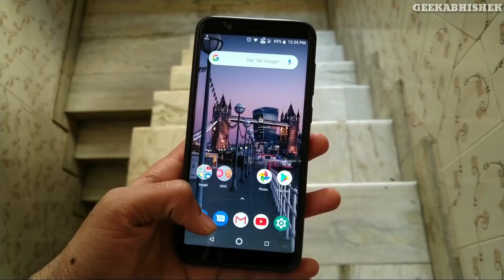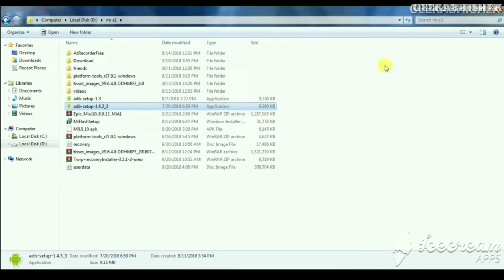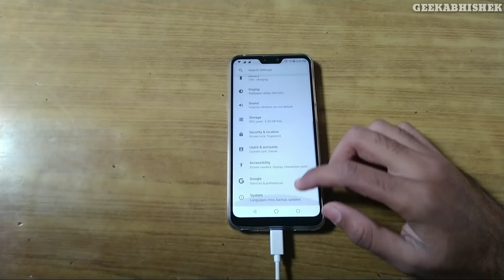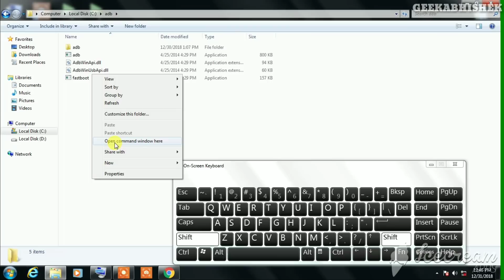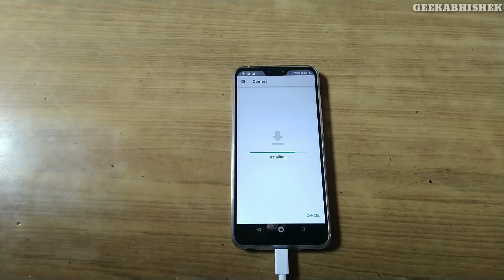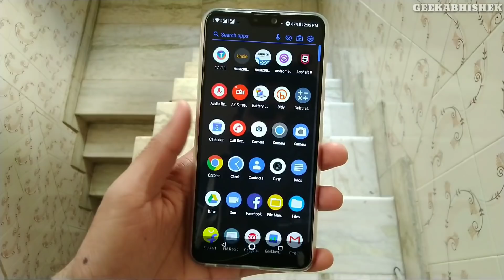Install Pixel 3 GCam on Asus Zenfone Max Pro M1, Max Pro M2 without Root & Data Loss!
In this video I will tell you how to install Google camera / Google pixel 3 camera on Asus zenfone Max Pro M1, Asus zenfone Max Pro M2 without root or Data loss/ how to enable camera2API on Asus zenfone Max Pro M1 & Asus zenfone Max Pro M2 and this is very easy method and you don't have to worry about warranty (hindi)

Commands : fastboot devices
fastboot oem enable_camera_hal3 true

~Enable Camera2API to use Google Camera on Asus ZenFone Max Pro M1~

Download the latest platform-tools for your operating system. We’ll need the latest version of the fastboot binary in it. Fastboot is used to issue commands to your device’s bootloader.

Power off your phone and enter the bootloader mode. (Hold power and volume down when booting to enter the bootloader screen.)

Open up a command prompt or PowerShell (Windows) or terminal window in the same directory where the fastboot binary is located.

Enter the following command

Windows Command Prompt: fastboot oem enable_camera_hal3 true

Reboot your device.

Now download the best Google Camera port for your Asus ZenFone Max Pro M1

Asus Zenfone Max Pro M2 25th December EIS & Portrait mode for Front Camera and Full Changelog!

Asus Zenfone Max Pro M2 vs Asus Zenfone Max Pro M1 Speed Test + Ram Management Test!

Wallpapers (Join our Telegram for more Exclusive Wallies)

Asus Zenfone Max Pro M1
Asus Zenfone Max Pro M2
Redmi Note 6 Pro
Nokia 5.1 Plus
Realme 2 Pro
Xiaomi Mi A2
Nokia 6.1 Plus
Vivo V9 Pro
Poco F1
Honor Play
Asus Zenfone 5Z
Oppo F9 Pro